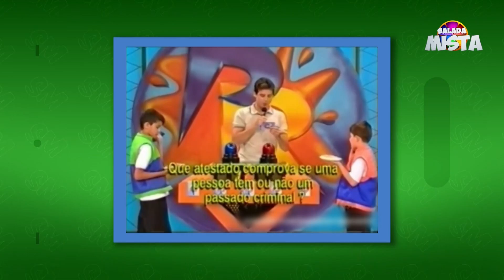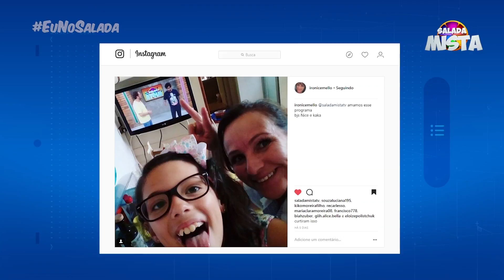Salada Mista (12/04/18) - Completo